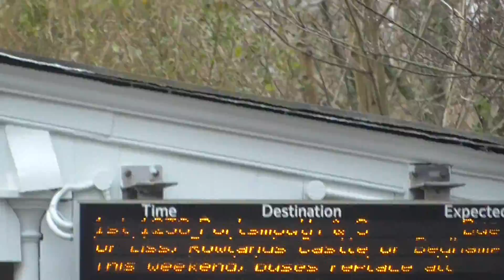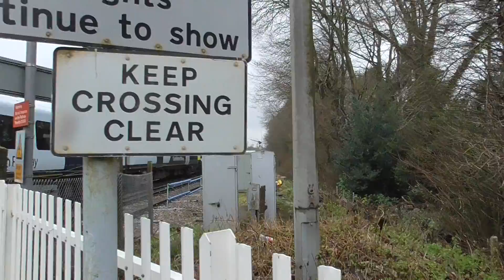Level Crossing at Milford (Surrey)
I went to Milford (Surrey) on Tuesday 1st March 2022. To see some trains there and I had a good time as well. And this is Level Crossing at Milford (Surrey) station. And I saw a South Western Railway Class 450 stopping at Milford (Surrey) as it was on route to Portsmouth & Southsea.